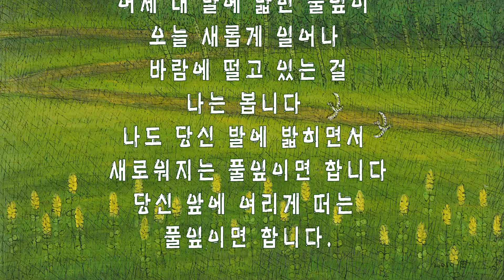들길을걸으며